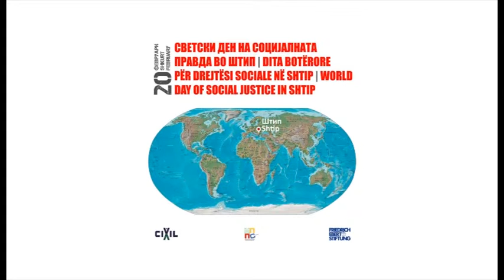Достоинство за секој човек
Изјава на Амбасадорката на Сојузна Република Германија, Н.Е. Кристине Д. Алтхаузер по повод Светскиот ден на социјалната правда, 20 февруари. Овој материјал, како и другите, беше прикажан на плоштад Слобода во Штип на 20 февруари.

Иницијатива СОЦИЈАЛНА ПРАВДА СЕГА!
ЦИВИЛ - Центар за слобода
Македонска платформа против сиромаштија

Поддршка: Фондација Фридрих Еберт